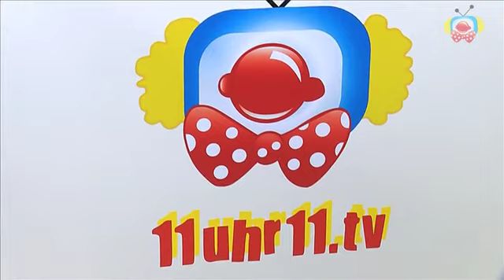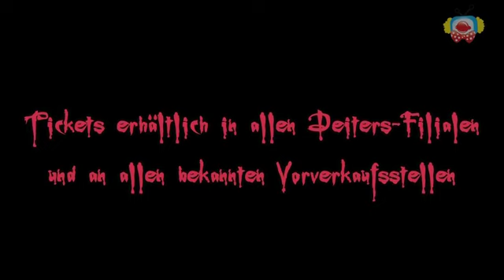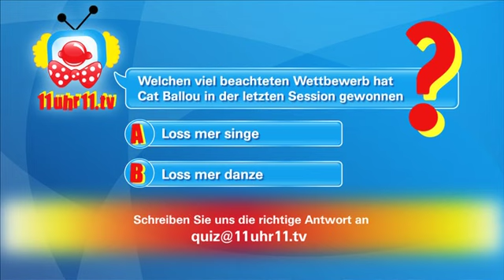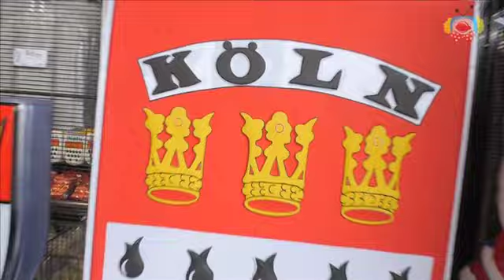11uhr11.tv Sendung - Folge 1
Wir nehmen uns Zeit für einen ausführlichen Talk mit den Durchstartern der letzten Monate. Weitere Themen: Impressionen der Karnevals-Session 2013, eine außergewöhnliche Karnevalsparty in Dubai, Lustiges zum neuen Sessionsmotto „Zokunf. Mer spingkse wat kütt", Köln-News, Termintipps ... und vieles mehr. Zu gewinnen gibt es natürlich auch etwas! Also -- reinschauen lohnt sich!